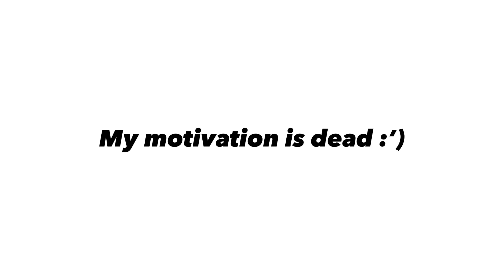Coffee meme//Gacha club//very lazy/